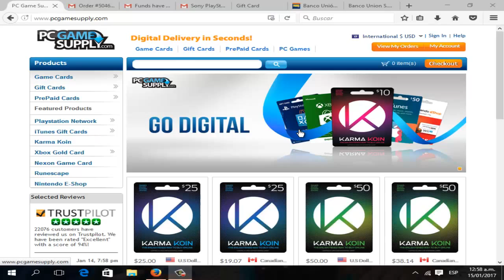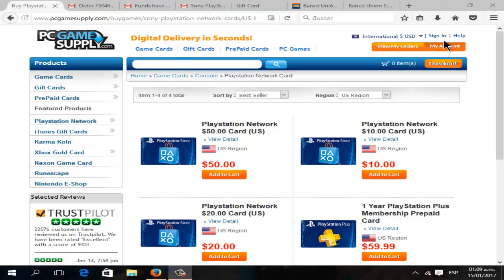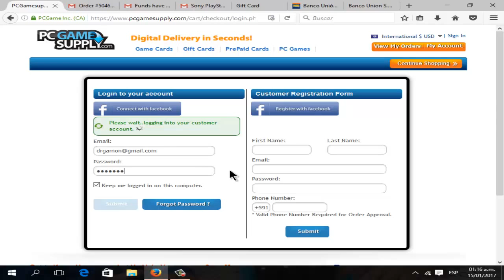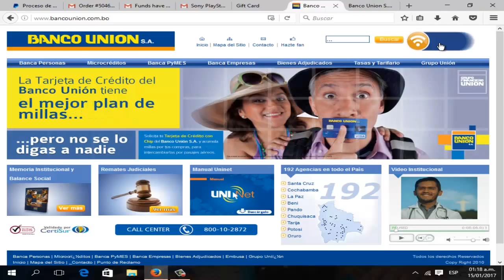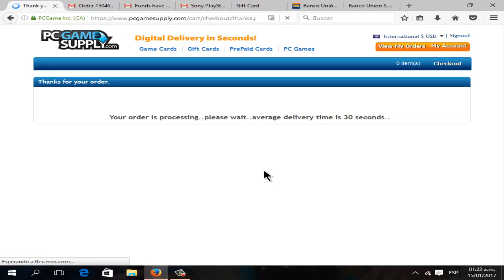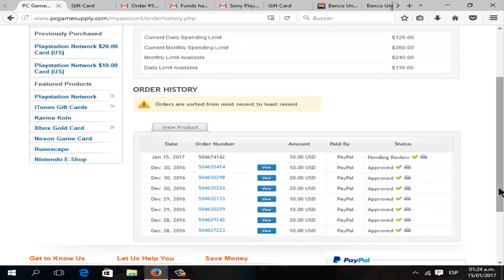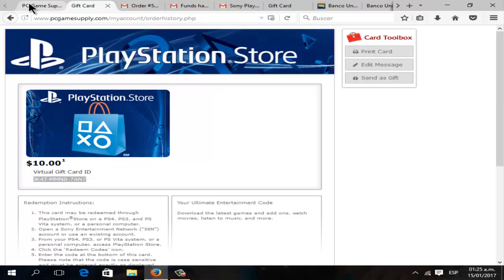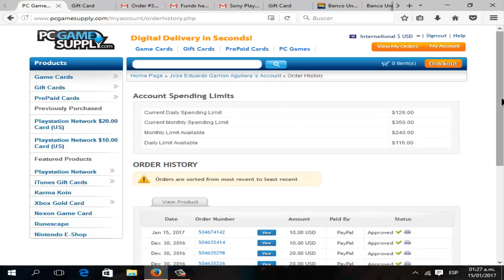PSN USA y Ps Plus Xbox PS4 Google Play Tuto Compra online Gift Card Redeem Codes PayPaL 2018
No puedes comprar juegos en la PSN Store USA con PayPaL de otro pais? aca aprenderas a comprar Gift Card PSN USA, XBOX y muchas tarjetas mas, SUPER FACIL.